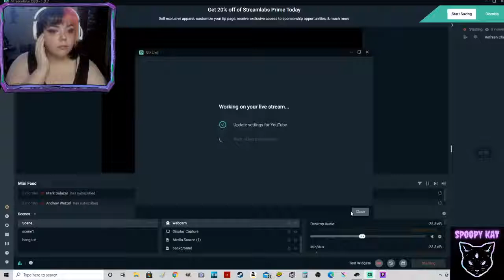Resident Evil Village Demo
hey hello hi i'm very bad at video games lol